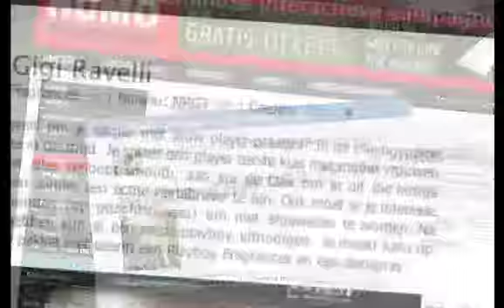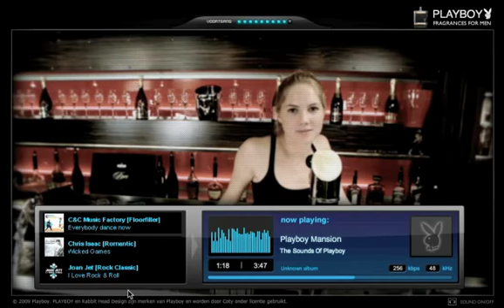Press to Play: The Playboy Game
Case movie for The Playboy Game by NRG3 Amsterdam Have you got what it takes to pick up Gigi Ravelli?